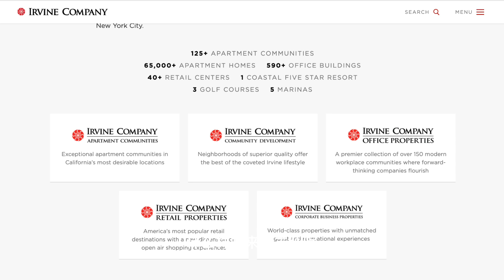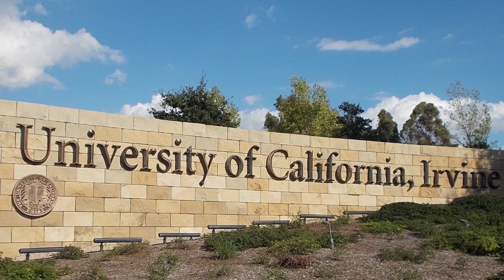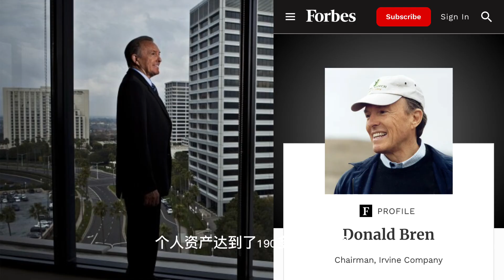Irvine Company 爾灣公司：大起底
爾灣公司和爾灣家族一直是神一樣的存在，隨著地價越來越高，爾灣公司的價值也是天文數字了，那麼，今年90歲的爾灣公司掌門人Donald Bren什麼時候，是如何從爾灣家族中奪取了爾灣公司？血雨腥風？明爭暗鬥？